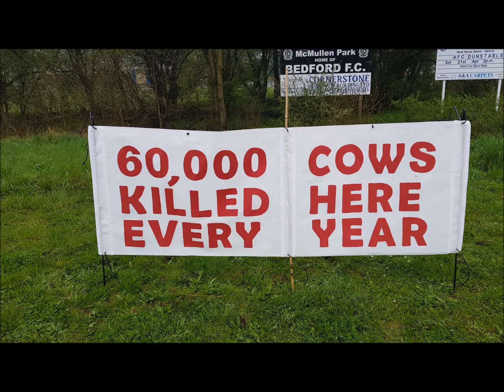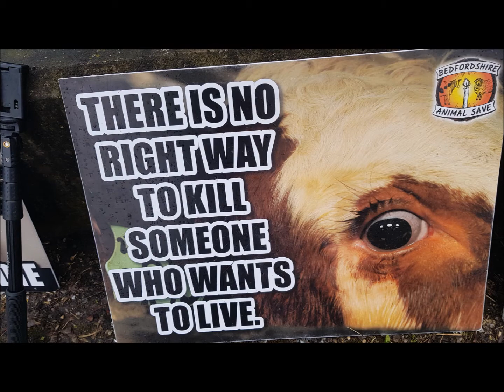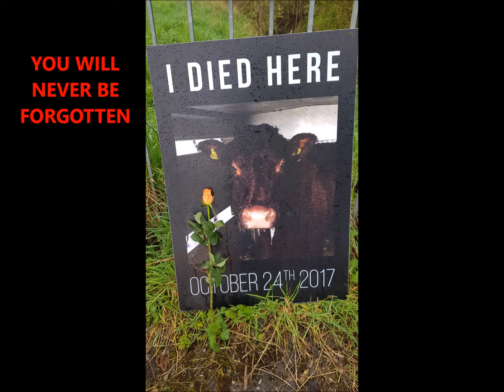CHRONICLES OF AN ACTIVIST: Bedfordshire Animal Save 1st Anniversary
It was BEDFORDSHIRE Animal Save 1st Anniversary today.

We have seen thousands of Cows enter this Slaughter House this year. About 60,000 Cows are killed a year here!!
Please watch/ share and shine a light on their suffering